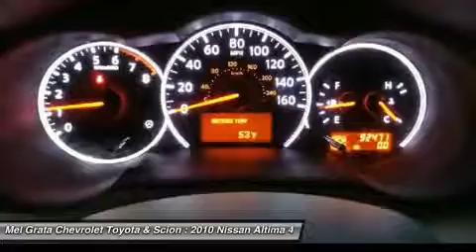2010 NISSAN ALTIMA Hermitage, PA 30229A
2010 NISSAN ALTIMA Hermitage, PA
Stock# 30229A